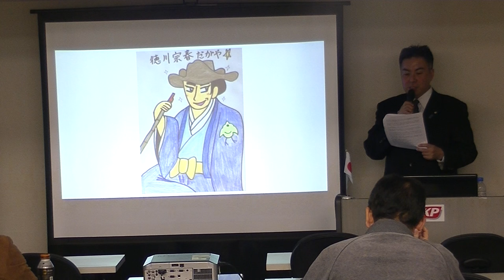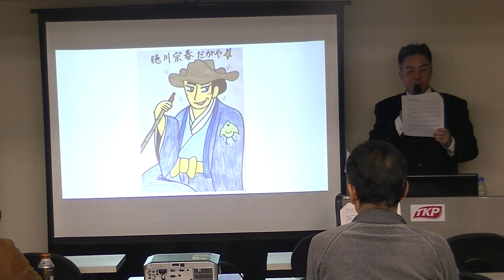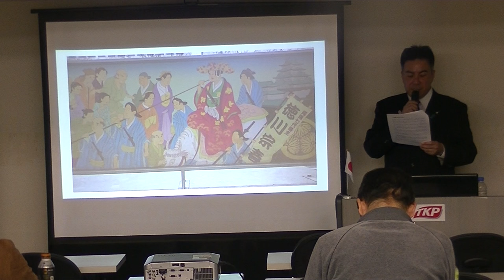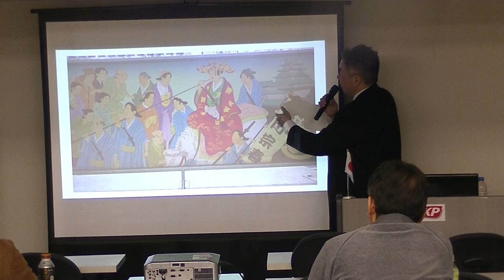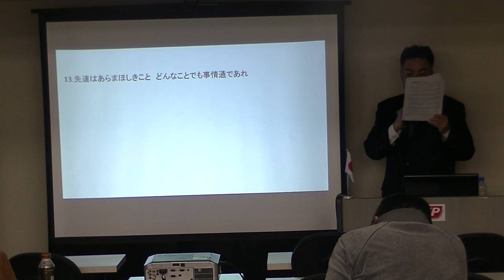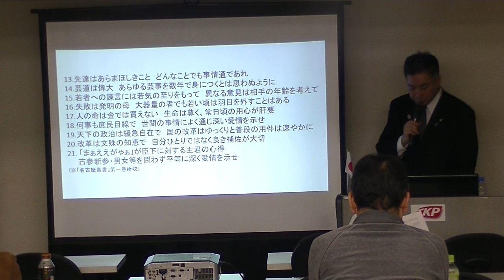4/6 「徳川吉宗と徳川宗春」 ～'16.01.31 黒田裕樹の歴史講座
平成28（2016）年1月31日に東京・飯田橋で行った、第52回黒田裕樹の歴史講座「徳川吉宗と徳川宗春」の様子です。

参考文献：「徳川宗春・〈江戸〉を超えた先見力」（著者：北川宥智　出版：風媒社）